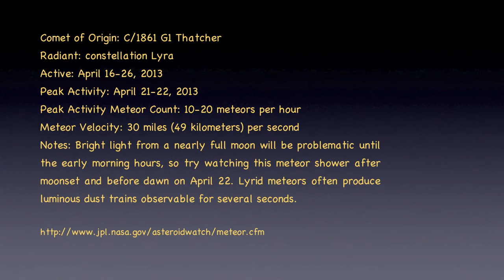2013 Lyrid Meteor Shower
Lyrids
Comet of Origin: C/1861 G1 Thatcher
Radiant: constellation Lyra
Active: April 16-26, 2013
Peak Activity: April 21-22, 2013
Peak Activity Meteor Count: 10-20 meteors per hour
Meteor Velocity: 30 miles (49 kilometers) per second
Notes: Bright light from a nearly full moon will be problematic until the early morning hours, so try watching this meteor shower after moonset and before dawn on April 22. Lyrid meteors often produce luminous dust trains observable for several seconds.

Best time and where to view the Lyrids meteor shower in Singapore

Credit: NASA/JPL